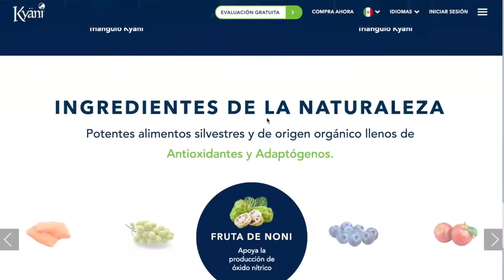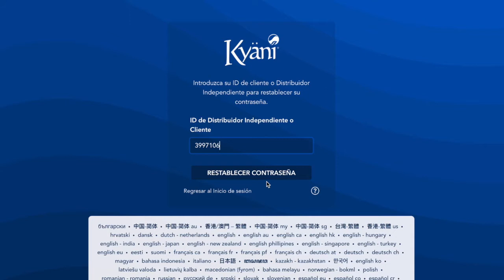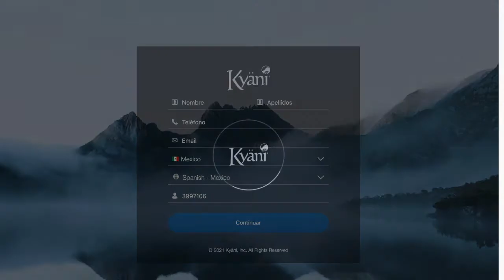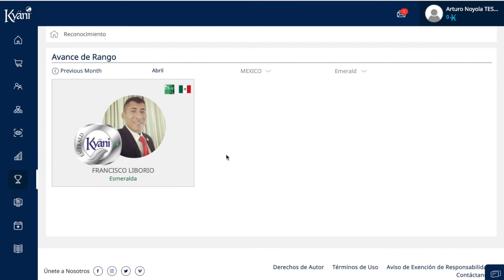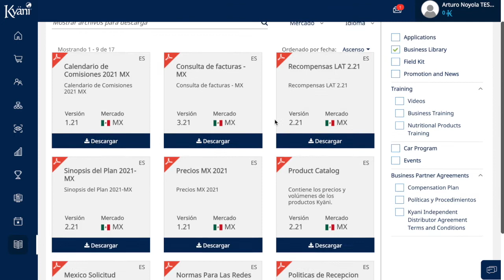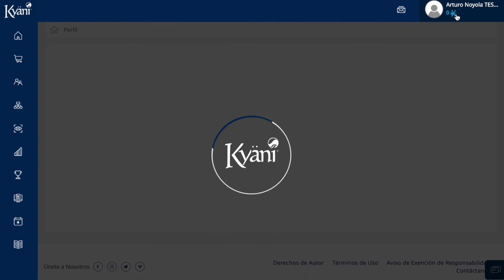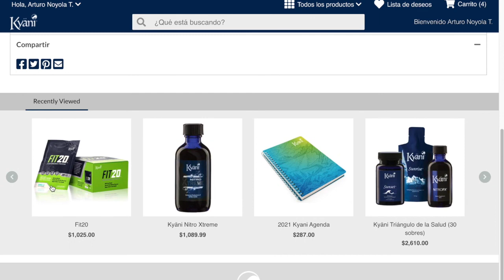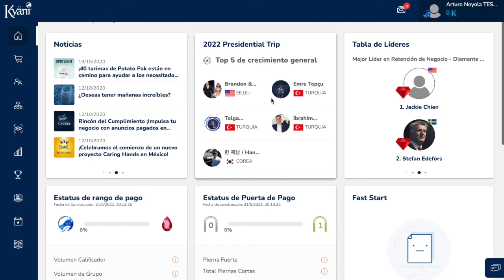Tutorial Herramientas Digitales Kyäni